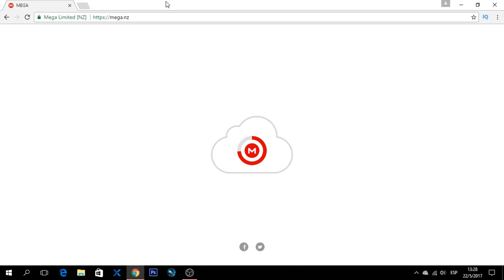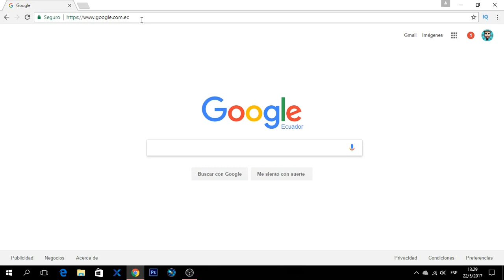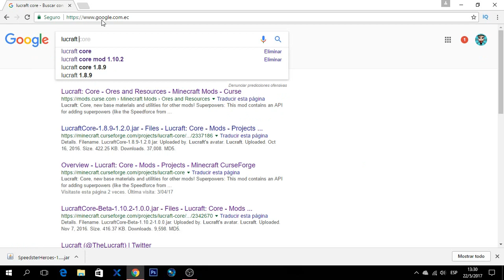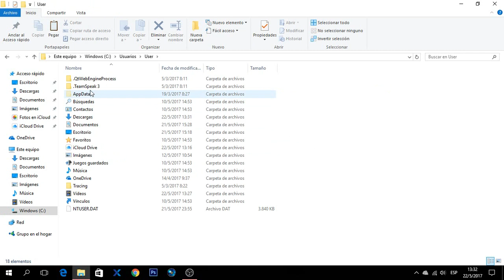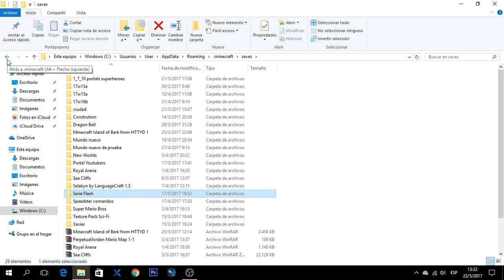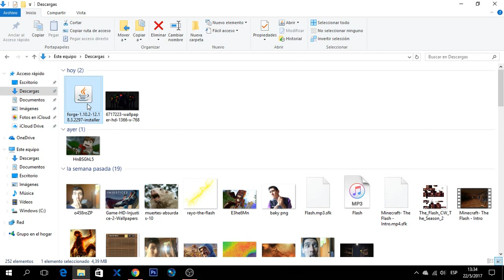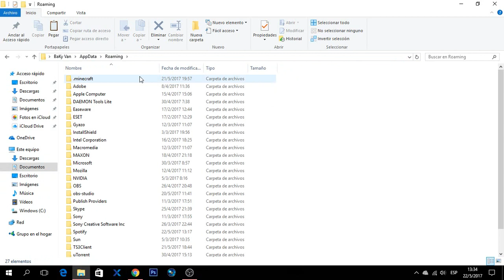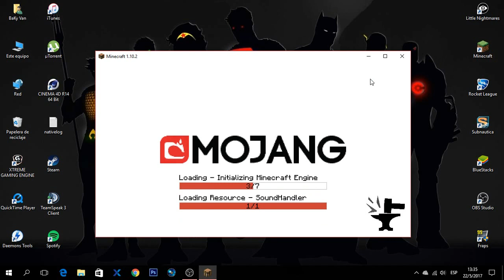COMO INSTALAR EL MOD SPEEDSTER HEROES | PACK DE MODS Y MAPA DE LA SERIE DE FLASH | FULL LINK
¿Primera vez en el canal? Pues, te cuento un poco, mi nombre es BaKy y me gusta jugar juegos (valga la redundancia) y subirlos a YouTube, no me considero un profesional ni un maestro en lo que hago pero trato de divertirme lo que más pueda y tratar de divertir a los demás, de vez en cuando me gusta hacer un vlog o un tag pero eso es muy de vez en cuando.

Tengo 21 años y nací en un país llamado Canadá, ¿te sorprende? Si aprendes a conocerme más tal vez te parezca un tipo interesante, o puede que te parezca un tipo tonto, también es posible. Sea cual sea el caso puedes saber más de mí e interactuar conmigo en mi cuenta de Twitter:

Además, me gusta ver vídeos en YouTube, algunos de mis youtubers favoritos son Hardy, Apixelados, Pauluna, Luzu, Dagar64, NoniGamer, etc... También les recomiendo a canales como DorianGrayJr, GannycusGames, TuteRasta Games, Frangorn Earendil, Melilly1212 y SylverWolfYT.

Y eso es todo en resumen, cuídense loquitos y loquitas y espero seguir viéndolos por aquí... Chao chao!

O

Música que utilicé en el vídeo:
Vexento